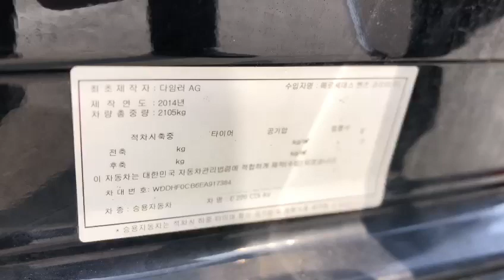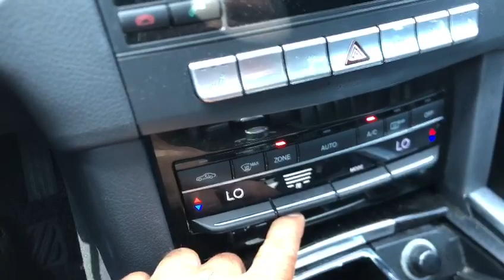2014 Benz E220 EA917384+LEATHER SEATS+Black+USB+Airbag+Radio